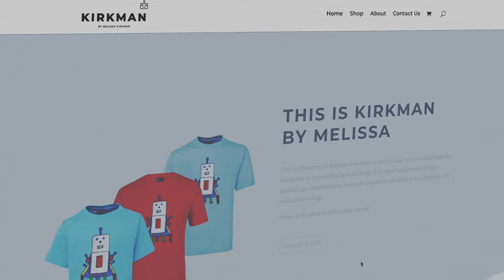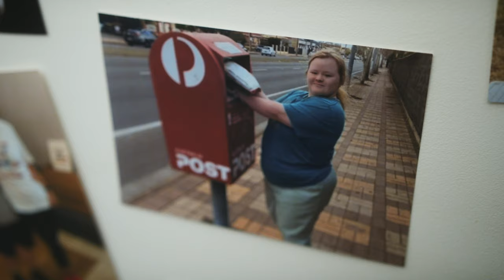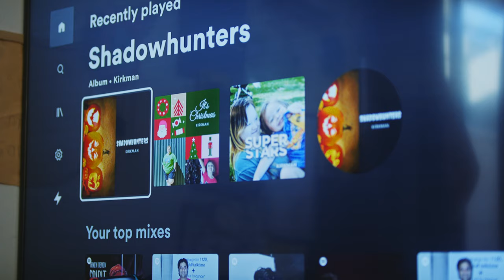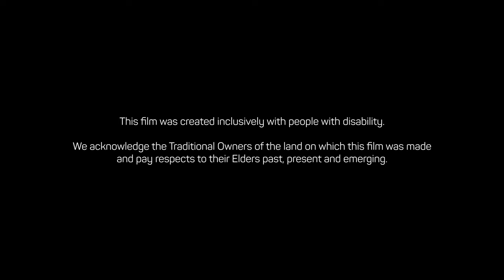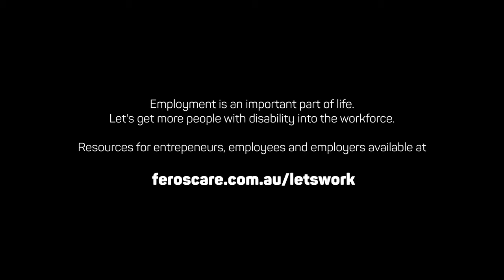Melissa Kirkman, The Artist - Fearless Films Season 4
Melissa has always loved art and painting – but it’s not easy to succeed as an artist. Throughout COVID-related lockdowns, and with the support of her family, she came up with a business idea; scanning her artworks and printing them onto t-shirts, which are sold via her online store. She has partnered closely with local providers in Adelaide to successfully run her business, ‘Kirkman by Melissa Kirkman’ and has seen great results, especially through attending markets, engaging in traditional marketing methods, and working with businesses who commission her artwork.

Fearless Films Season 4 is an all-inclusive film project by Feros Care, made about people living with disability, by people living with disability. The series features the stories of six people living with disability who are carving careers for themselves, and who are engaged in meaningful employment – be it entrepreneurial or in a workplace.

This is the closed caption version of Melissa's film.

To learn more about Fearless Films and to watch previous seasons, go